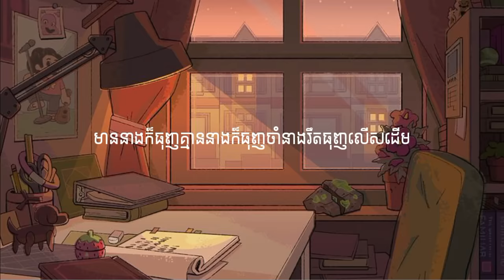មាននាងក៏ធុញគ្មាននាងក៏ធុញ (Lyrics) | Gloomy Vincent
ជួយឧបត្ថម្ភការសិក្សាររបស់ Admin ផងណា🙏 ដើម្បីជាកម្លាំងចិត្តធ្វើវីដេអូបន្ត
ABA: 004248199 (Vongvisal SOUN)